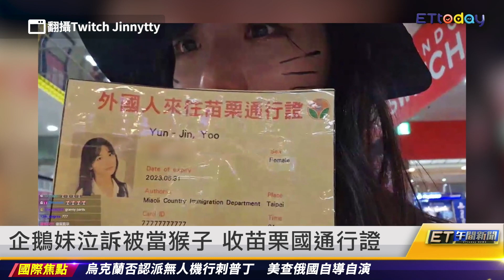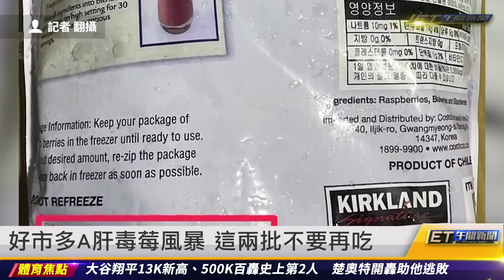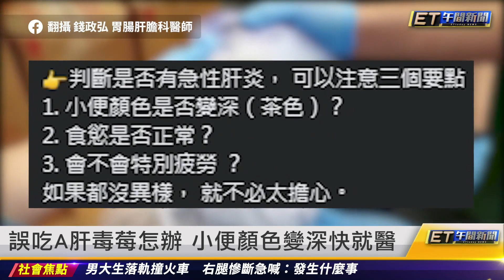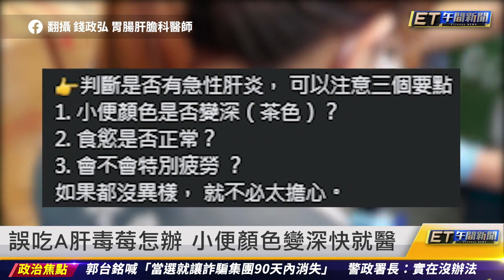企鵝妹泣訴被當猴子 收苗栗國通行證｜20230504 ET午間新聞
主播 李孟靜、邱筱茜

新聞內容

企鵝妹泣訴被當猴子 收苗栗國通行證
韓國情侶命案 男友再遭聲押
愛子母親節前墜樓亡 媽：早上才講電話
騎YouBike鬼切 永和阿姨擊落騎士
美國麥當勞改大麥克配方 鐵粉改去漢堡王
好市多A肝毒莓風暴 這兩批不要再吃
誤吃A肝毒莓 小便顏色變深快就醫
涉家暴反控小甜甜踹人 嫩夫撤告